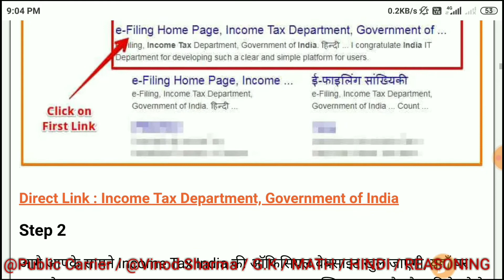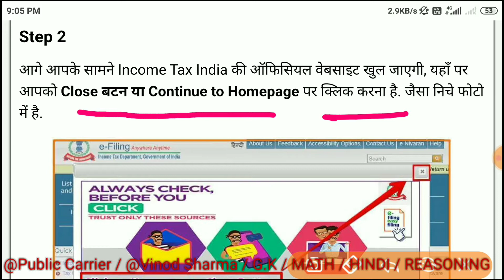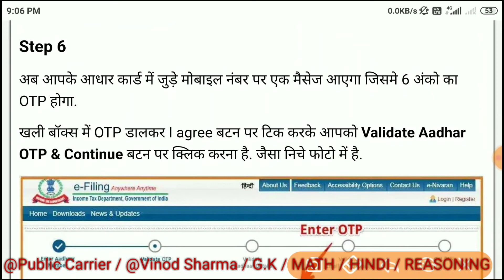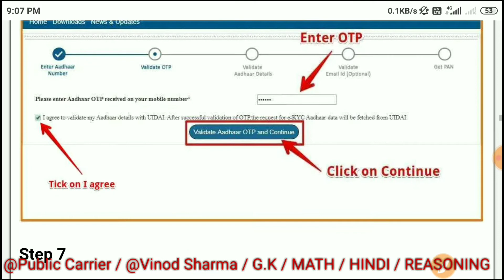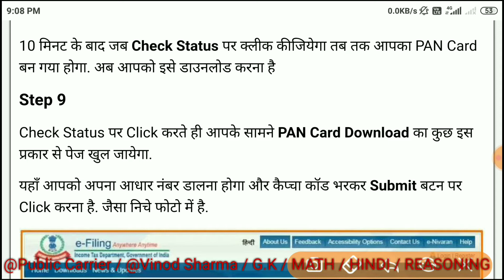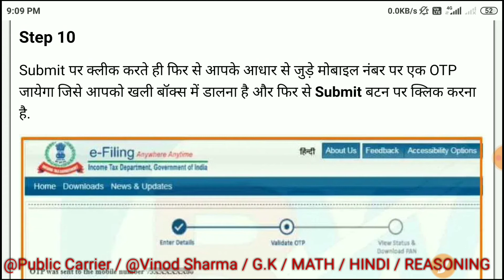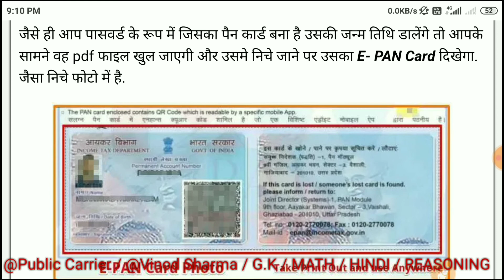पैनकार्ड कैसे बनाएं घर बैठे